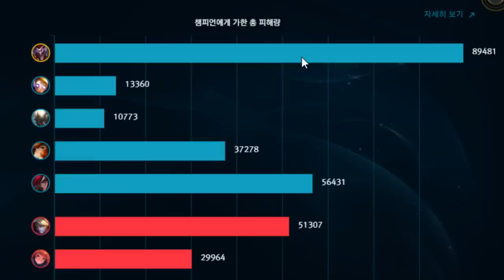풀템을 뽑았더니 박스딜이..! ㅗㅜㅑ;; : 탑샤코[포베]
▬▬▬▬▬▬▬▬▬ஜ۩۞۩ஜ▬▬▬▬▬▬▬▬▬▬▬▬▬